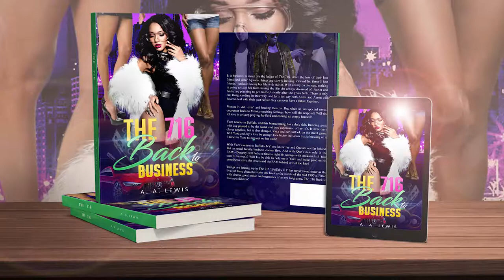Your Video Ninja - The 716 Back To Business - Book Trailer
Video trailer for the book, The 716 Back To Business.